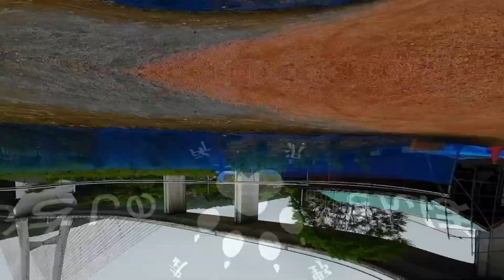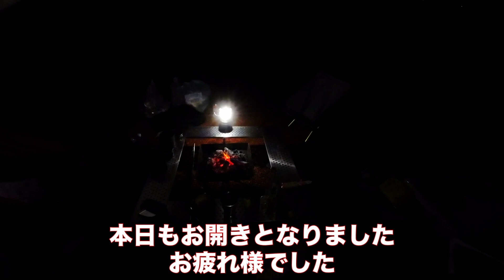秩父に新しいキャンプ場 [秩父ファームスティキャンプ場]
秩父に新しくオープンした秩父ファームスティキャンプ場。

秩父ハープ橋の袂にあり、ロケーションも良く炊事場・トイレともに清潔。
全サイト電源付きです。

ただいま、拡張中の注目のキャンプ場をレポートします。あと、仲間のキャンパーのテントレビューも行います。